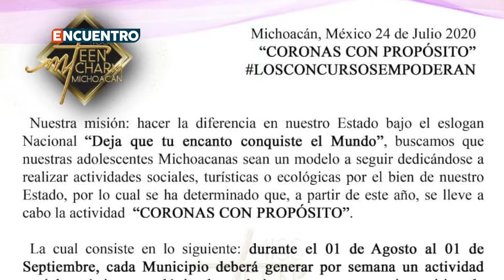Reina Teen Universal Petite Michoacán 2021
Con perseverancia, dedicación y amor, la joven querendense Diana Contreras, obtuvo el título de Reina en el certamen Teen Universal Petit Michoacán 2021.